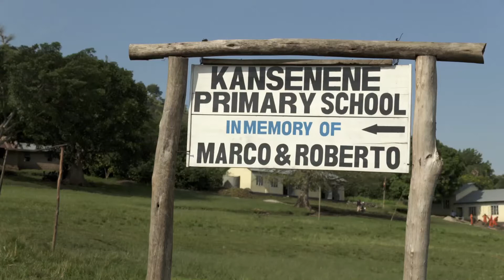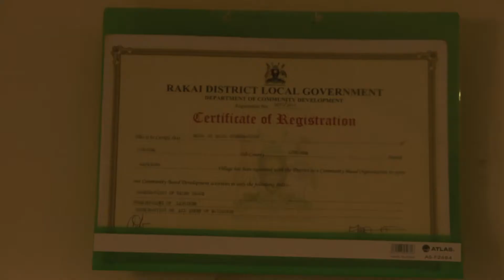Brick by Brick - Promoting Cooperation and Sustainable Development